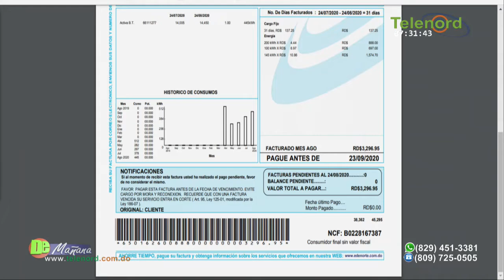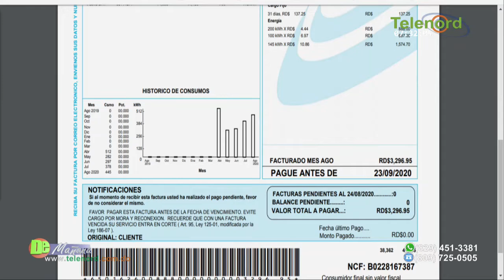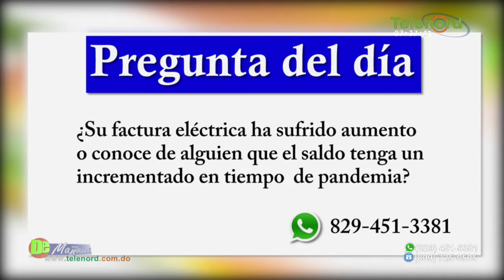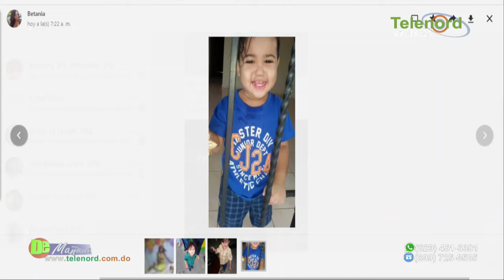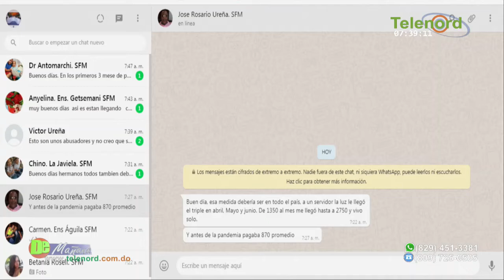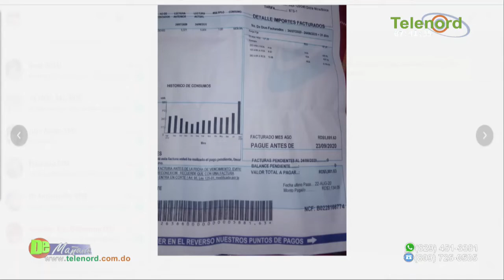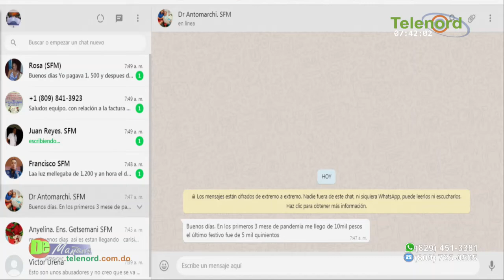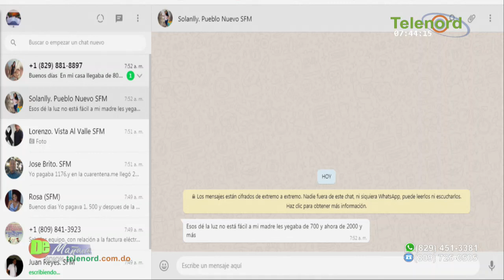Edesur revisará las facturas del servicio eléctrico durante la pandemia – Tema Central en De Mañana